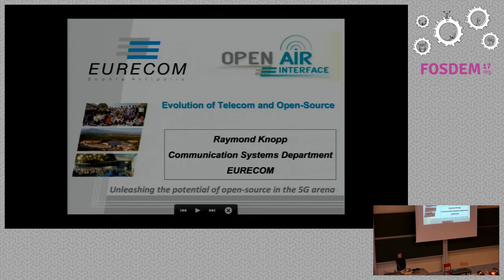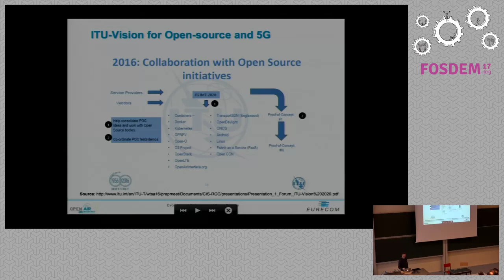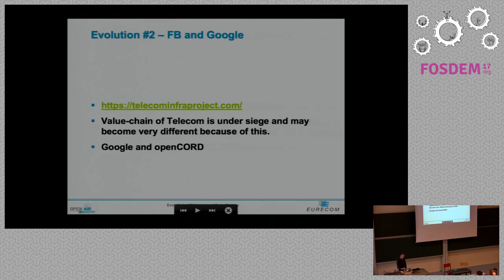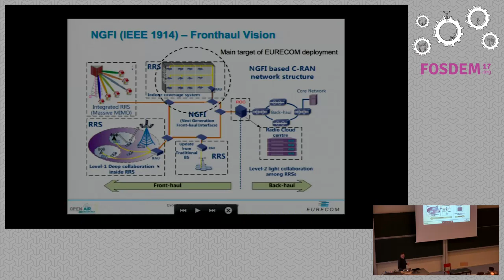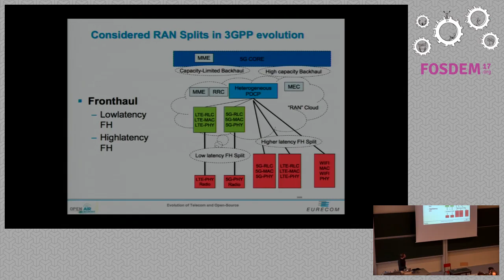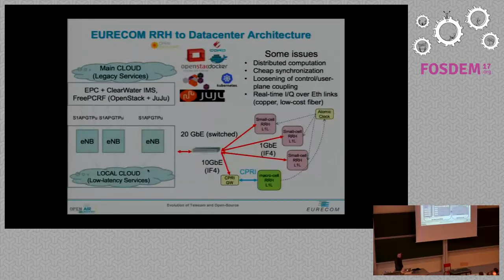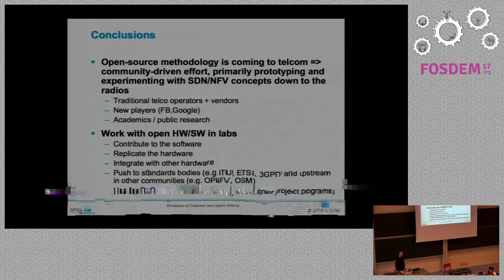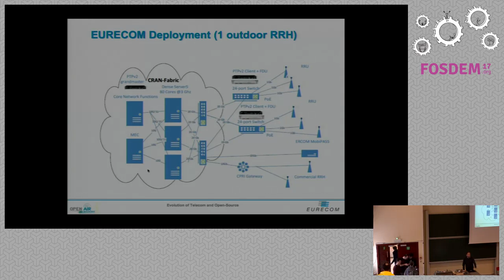The emergence of open-source 4G/5G ecosystems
by Raymond Knopp

Overview of 5G, network slicing, and OpenAirInterface

One of the interesting aspects of the 4G/5G era is confluence between theopen-source software-defined networking technologies used in mainstream fixednetworks and the closed-source technologies used the access and corecomponents of cellular networks. This poses significant challenges from alegal standpoint because of the required mix of the two software technologiesin common data centers. This conflictual relationship is aggravated furtherwith the emergence of mobile edge computing. Once the legal issues areultimately resolved, as it seems to be the case, the main issue will be thatof satisfying real-time processing constraints for the radio-access networkfunctions. These stem from the latency requirements of cellular systems whenthe radio-access procedures are executed on commodity servers. Moreover, whennetwork function virtualization is put into the picture to allow fortechniques such as network slicing to descend down in the radio-accessnetwork, the situation becomes even more challenging from a real-timeperspective.

This talk will provide an overview of the evolution of 4G networks towards 5Gand some of he new applications and industries that will be enabled by it. Wealso cover the role of the OpenAirInterface Software Alliance and how it istrying to soften the blow of clash between open and closed-source communitiesin radio-access and core networks along with its relationship with some of theother related open-source communities. The talk will also cover some technicalaspects related to the difficulties in virtualizing radio-access networkfunctions on commodity servers when it comes to real-time requirements,orchestration and management.

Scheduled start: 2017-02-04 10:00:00